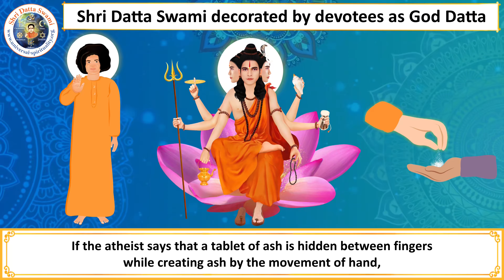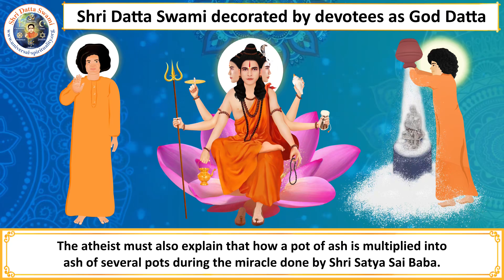Trailokya Gita | Ch-2 Sloka-11 | Association of Philosophy of Divine Duty | Shri Datta Swami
This is the video of the second chapter of the book 'Trailokya Gita' written by His Holiness Shri Datta Swami.

His Holiness Shri Datta Swami is a world-renowned Master of spiritual knowledge. Shri Swami is believed to be a complete incarnation of God Datta by His close devotees. Swami has given numerous discourses that reconcile science and spirituality. His spiritual knowledge also brings about a correlation between different religions. It encompasses a number of topics that are relevant to the present day and age and clarifies doubts and contradictions that have lasted for centuries.

*Trailokya Gita*

Ms. Trailokya, a sincere devotee, asks Shri Datta Swami several questions after very sharp analysis. Pleased with her sharpness of intelligence, Swami has given her the title, ‘Opposition Leader.’ She represents the present generation having a high IQ due to the tremendous development of scientific logic. Swami has composed the answers given to her questions in the form of Sanskrit verses, in this Trailokya Gītā. It is the divine song sung by God to answer the doubts of not only Thrylokya, but also of the three worlds. It consists of eighteen chapters, each consisting of twenty Sanskrit verses composed by Swami. Within each chapter, for each Sanskrit verse, a brief English explanation has been given by Swami Himself.

*Jnana Saraswati*

Jnana Saraswati or Saraswati River of spiritual knowledge is a compilation of thousands of discourses given by Swami. These discourses cover a wide range of subject areas like – Unification of religions for World Peace, Science and Spirituality, Advaita, Unified Vedanta, Pravrutti (path of worldly justice),Nivrutti (path of liberation), Parabrahma Sutras, Avatara Sutras etc., in different languages (Sanskrit, Telugu and English).

 *Bhakti Ganga*

Bhakti Ganga (Ganga River of Devotion) is a collection of several devotional songs (Bhajans) on various forms of God, spontaneously composed and sung by Swami. Swami says "Just as the scriptures and satsangs are instrumental for attaining Jnaana yoga, devotional songs (bhajans) are instrumental for attaining devotion or bhakti yoga. These songs increase the devotion towards God enormously".

*Mahima Yamuna*

Mahima Yamuna (Yamuna River of Miracles) is a collection of miracles experienced by the devotees of Swami. Swami says "Generation of faith is in atheists and development of faith is in devotees of low level aspiring for solutions of their personal problems. Scholars of high level devotion serve God without aspiration for any fruit in return. In spite of this fact, miracles are essential for the initial attraction of the attention of the devotees."

To get replies from Swami for your questions, write to
To clarify your doubts, you can call to